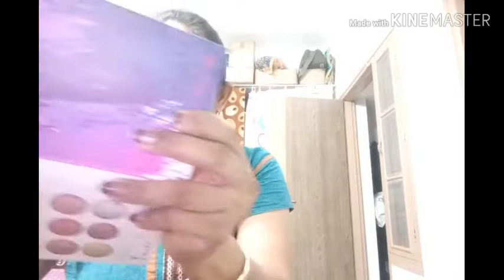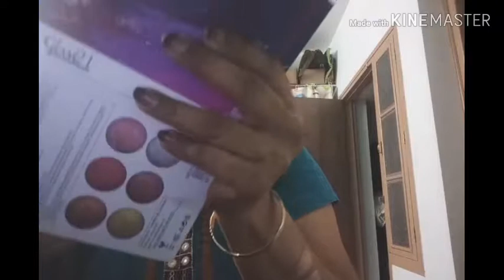Indian Vlogger Tanu Thakkar product review Buy or not#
Hi friends in this video I'm going to share with product review which I bought recently. Hope you will like this video.